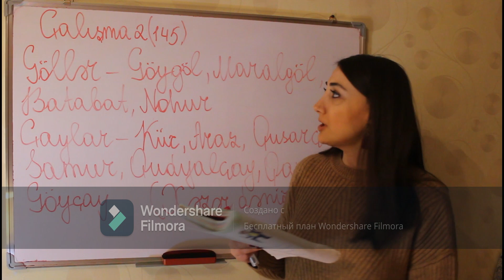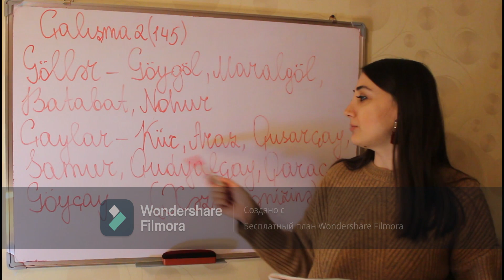Az.dili 2-ci sinif seh.145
Əziz uşaqlar! Dərslərlə bağlı yaranacaq əlavə suallarınız üçün WhatsApp qruplarımıza qoşula bilərsiniz! Ödəniş aylıq 25 Azn. Qruplar həftənin 5 günü fəaliyyət göstərir. Qruplarda əlavə olaraq həftədə 2 dəfə Ana dili və Riyaziyyatdan canlı sual-cavab olacaq. Qruplarımıza qoşulmağa tələsin!!!
Instagram hesabı: ibtidai__sinif__hazirliq__